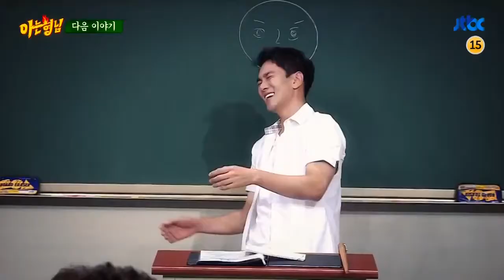Knowing Bros E37 (Preview) | August 13, 2016 | Im Soo-hyang & Lee Kyu-han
This episode aired on August 13, 2016 and is available on OnDemandKorea. Guests: Im Soo-hyang & Lee Kyu-han.